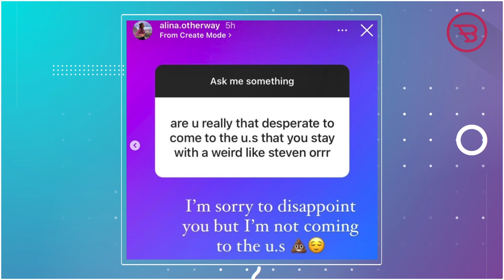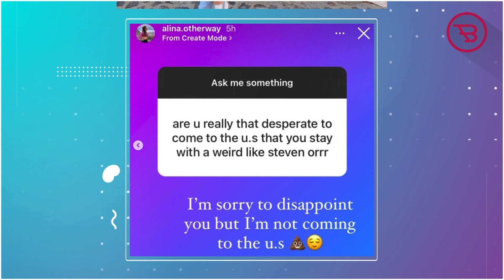Steven Spotted Partying With New Woman in LA After Breakup Rumors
90 Day Fiancé: The Other Way Star Steven Spotted Partying With New Woman in Los Angeles After Breakup Rumors.

It seems that 90 Day Fiancé Star Steven Johnston isn't in Russia anymore as he was spotted partying in Los Angeles with a new girlfriend, and The Family Chantel’s couple Pedro and Chantel, Are Steven and his Russian beauty Alina done for good?